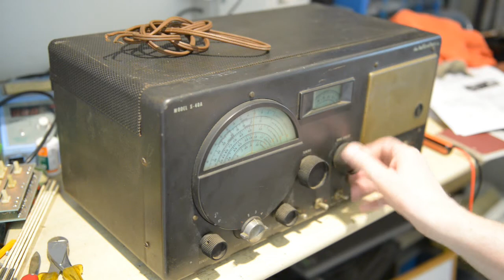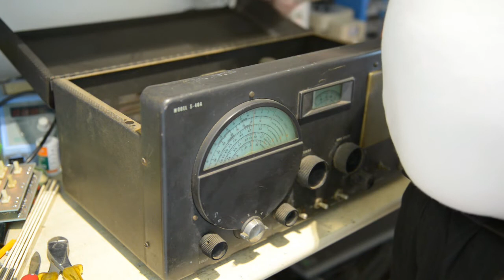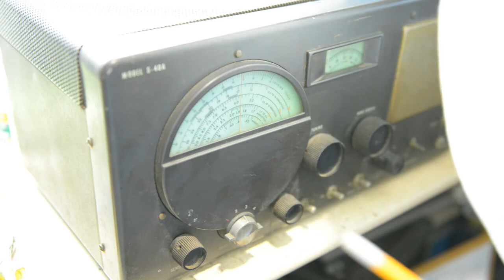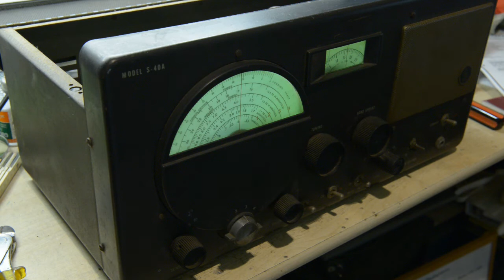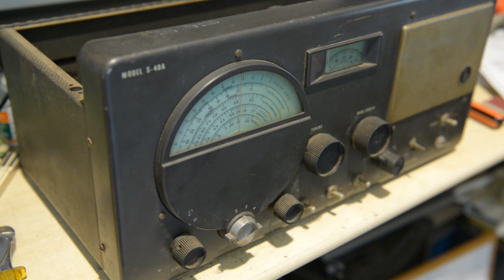Restoration Hallicrafters Model S-40A part1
The first impression of the receiver and find out in what state the receiver is.